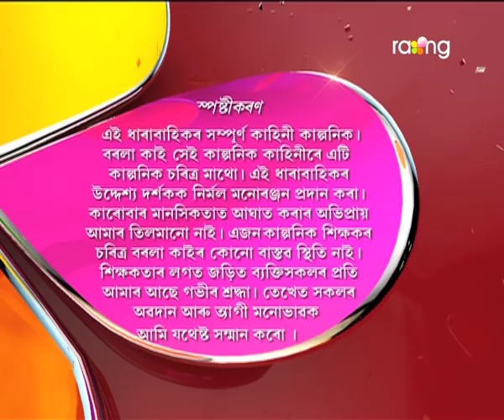Borola Kai - বৰলা কাই | 27th Oct 2017 | Full Episode | No 785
থানাত গোচৰ দিয়াৰ পিছত জয়াৰ জীৱনত বাৰু কি গতি হ'ব?